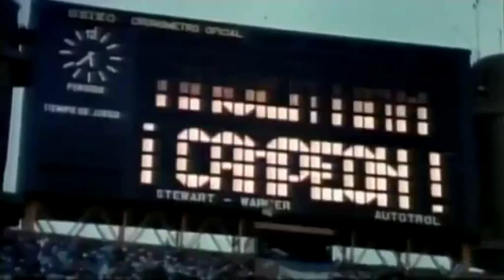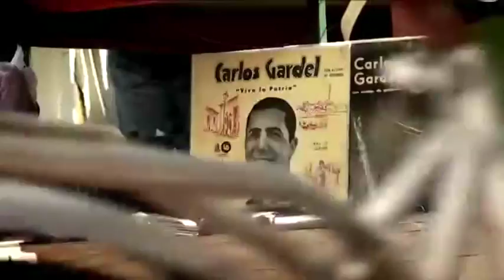El olimpo vacío Trailer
Premios PLATINO

Tipo de producción: Documental
Género: Documental
Duración: 102 m.
País de producción: Argentina
Dirección: Carolina Azzi, Pablo Racioppi
Guión: Carolina Azzi, Pablo Racioppi

Productoras:
DOC A DOC

Idiomas: Español

Sinopsis

Documental sobre el pensador, ensayista y escritor argentino Juan José Sebreli. El film funciona como una proyección de las ideas de Sebrelli y analiza, centralmente, la mitificación de cuatro figuras históricas argentinas: Gardel, el Che, Evita y Maradona.